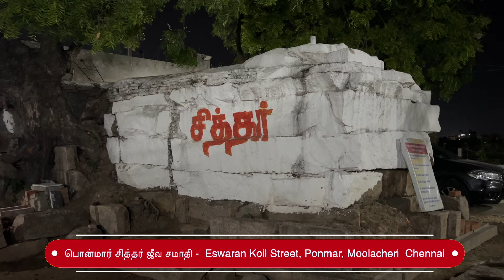Ponmar Siddhar Jeeva Samadhi | தலையெழுத்தை மாற்றும் சித்தர் கோவில் | பொன்மார் சித்தர் ஜீவ சமாதி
பொன்மார் சித்தர் ஜீவ சமாதி
Eswaran Koil Street,
Ponmar, Moolacheri
Chennai
Ms. Revathi Amma